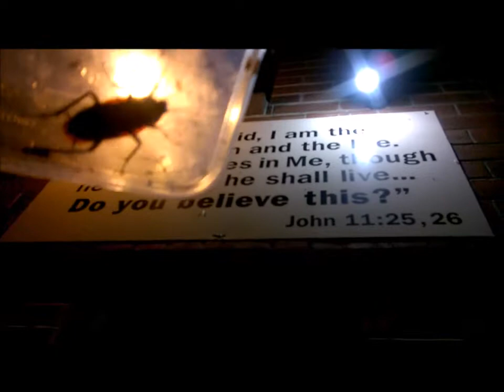Dick Cocks in "Cockroach Revenge"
Dick tackles the creepy conundrum of cockroaches in his latest outing. Warning: Not for Assholes